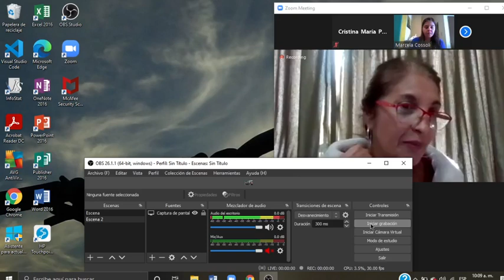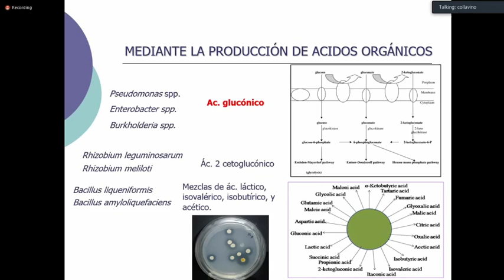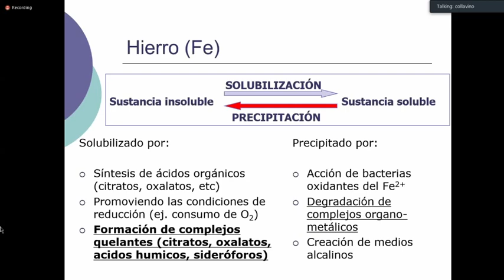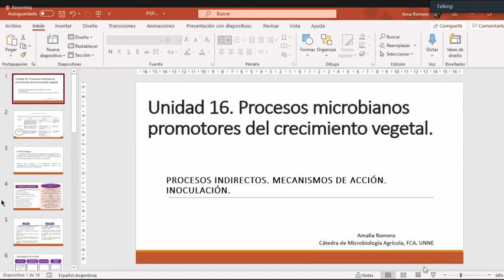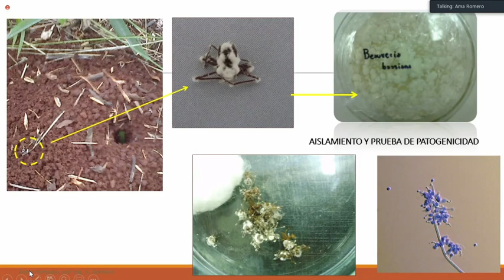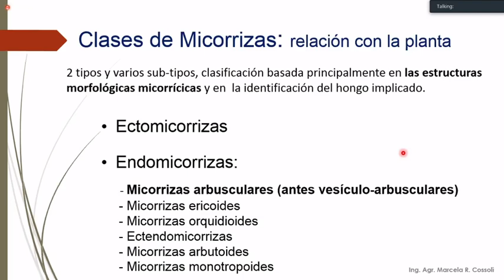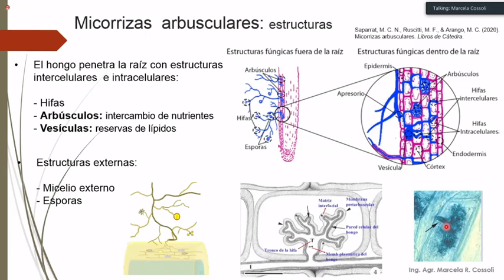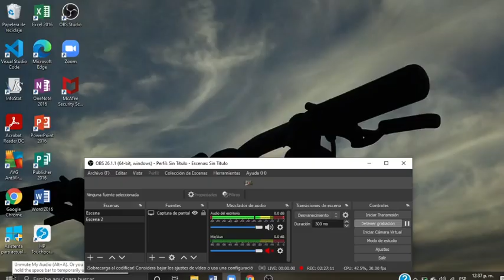micro 19 uni 15 2, uni 16